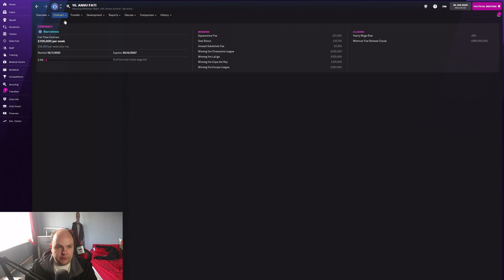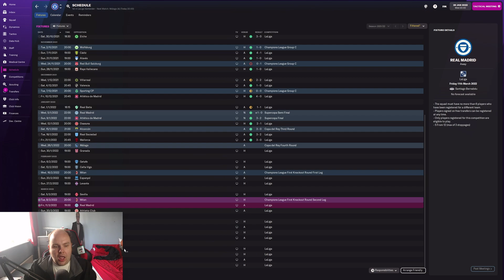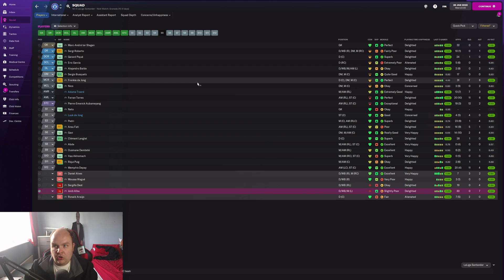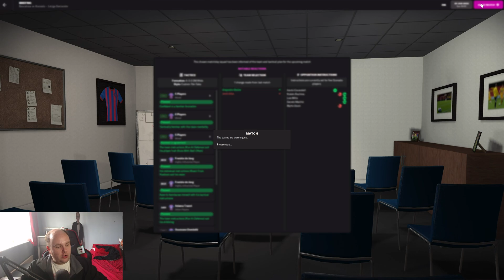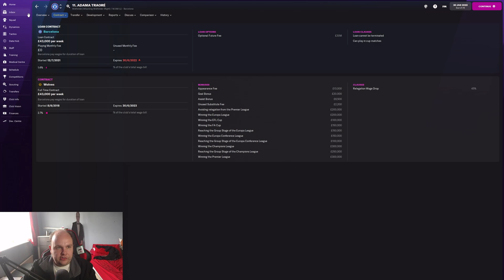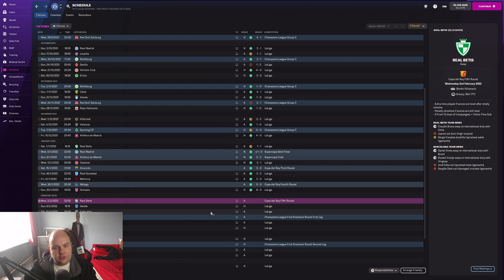FM22 Lets Play - Rebuilding Barcelona - S1 #9 - Super Adama - Football Manager 2022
In this FM22 lets play we are looking at rebuilding Barcelona after Messi left for PSG & the debt the club has is now 1 Billion can we restore Barcelona both on & off the pitch on Football Manager 2022

My Equipment:

Microphone: Samson C01U Pro
Webcam: Logitech C920 HD Pro Webcam
Light: Elgato Keylight
Editing Software: Adobe Premiere Pro
PC Specs:

CPU: AMD Ryzen 5 2600X 3.6GHz Hexa Core
GPU: GeForce GTX 1060 6GB
RAM: 16GB
SSD: Seagate BarraCuda 2TB